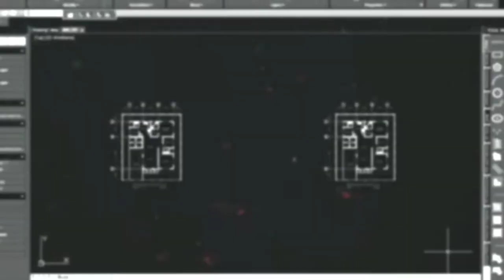Drawing No.264: Drawing Luis Taruc "Ka Luis" The Supremo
This video is a tutorial on how to draw Ka Luis Taruc, using a white charcoal pencil on black paper.